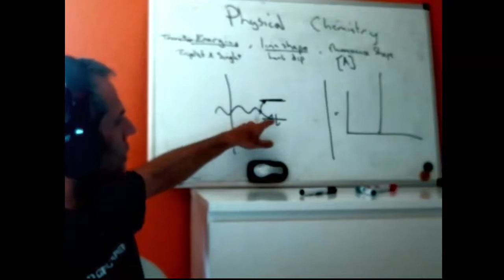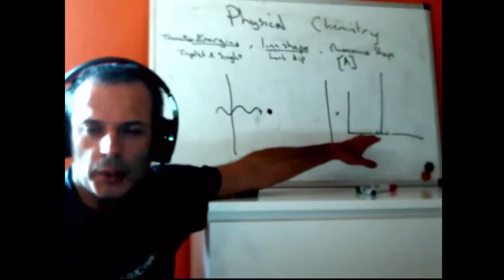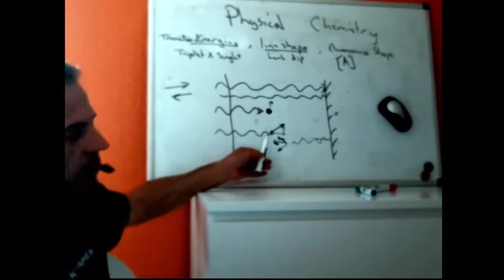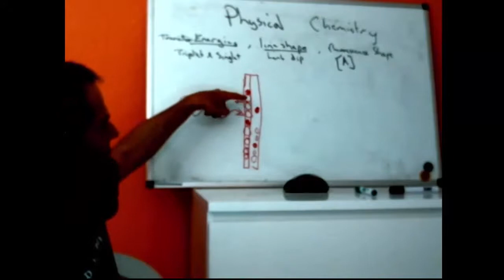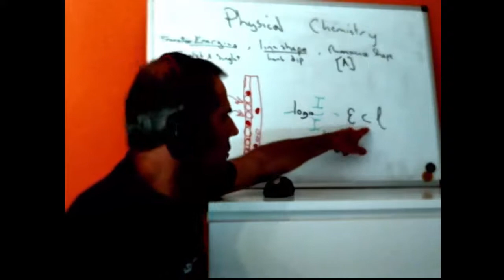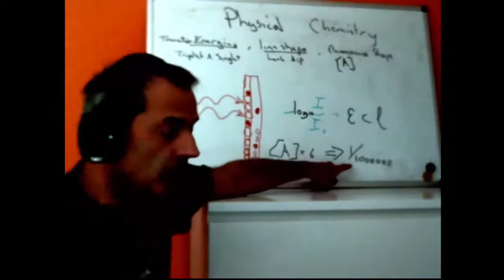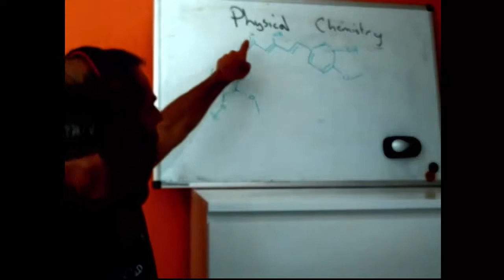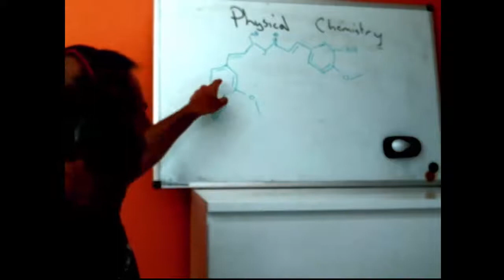Physical Chemistry More about the UV Vis Region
More about UV-Vis Spectroscopy, how the signal is broadened,